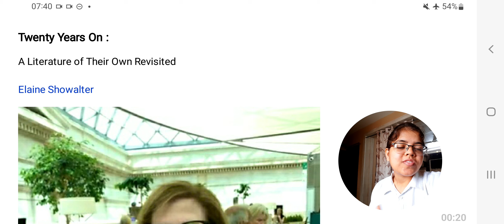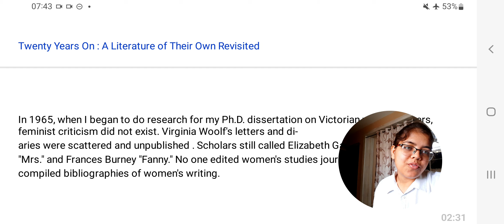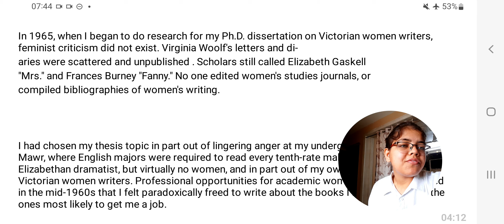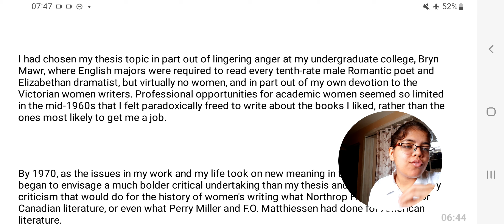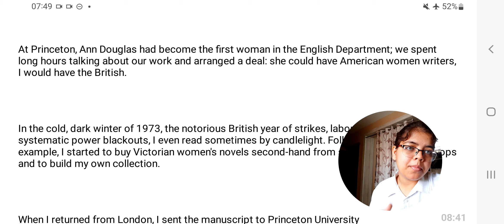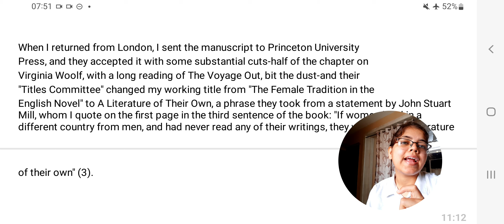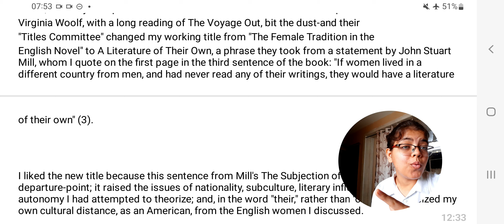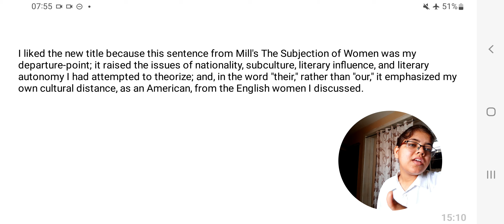Twenty years on - a literature of their own revisited by elaine showalter part - 1| feminism